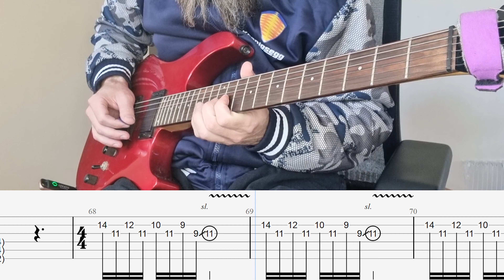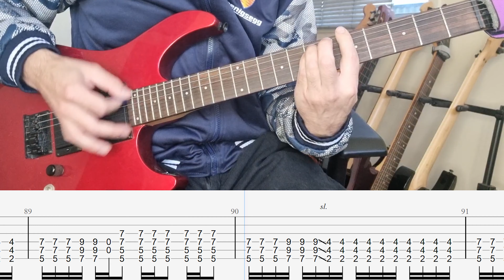Trapt - Echo (guitar cover) with screen tabs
Artist: Trapt
Album: Trapt
Released: 2002